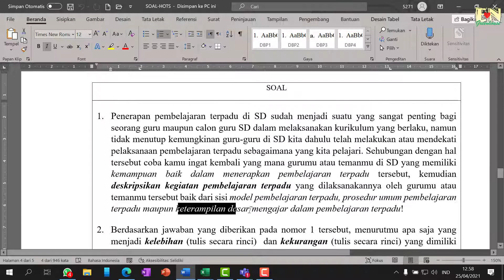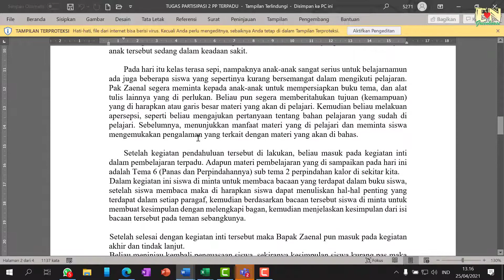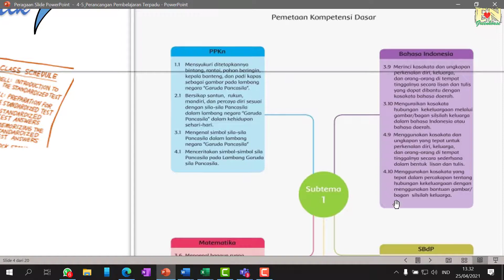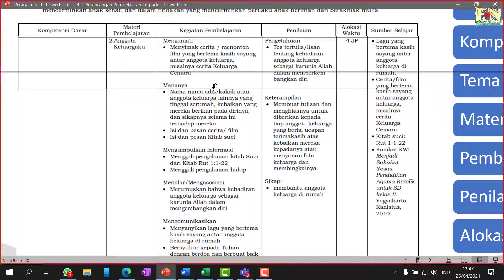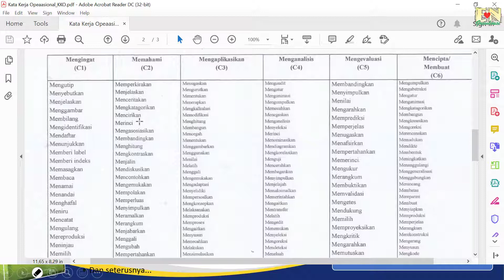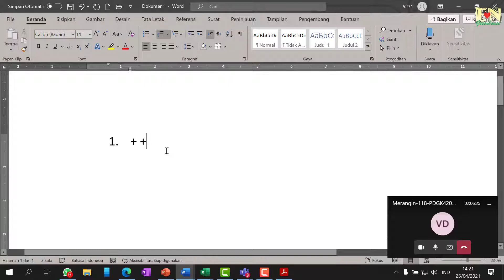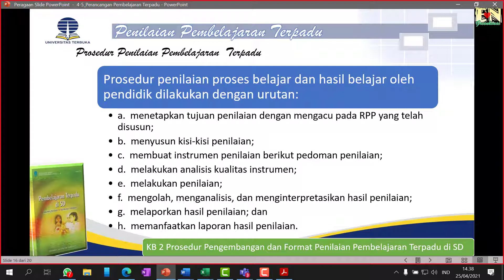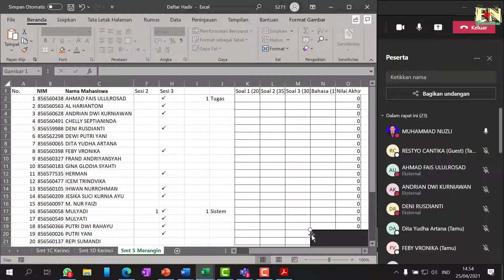Sesi 3 Perancangan Pembelajaran Terpadu dan Penilaian dalam Pembelajaran Terpadu 5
Tutorial Webinar (Tuweb) Sesi 3 mata Kuliah Pembelajaran Terpadu di SD Mahasiswa Semester 5 Pokjar Merangin Masa 2021.1 tentang Modul 4 tentang Perancangan Pembelajaran Terpadu dan Modul 5 tentang Penilaian dalam Pembelajaran Terpadu